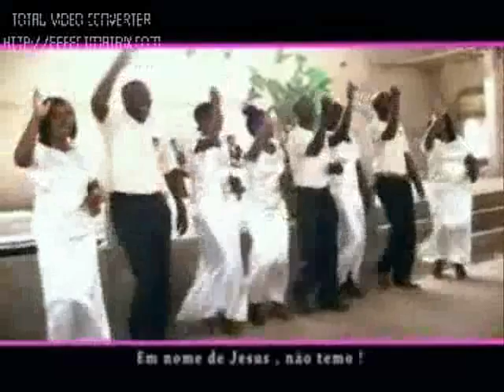IRMÃO JAKA - NDANO SUMISIWA